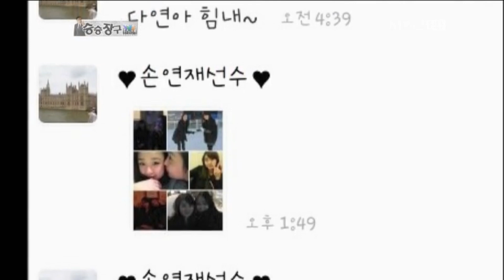손연재 소중한 친구들